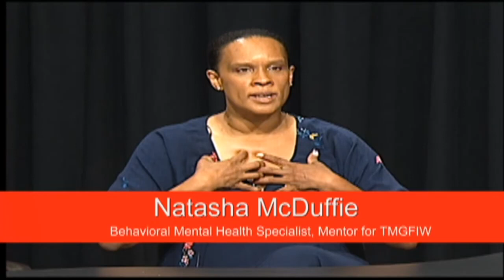Herbie Bagwell Show - 07/23/21